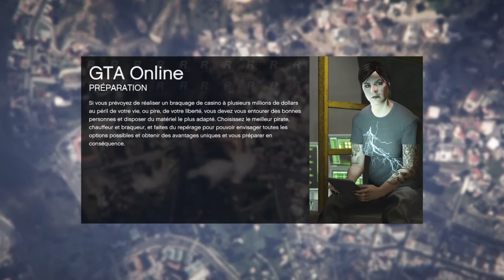BEST OF GTA : LES LIMOUINES SONT POSSÉDÉ !!!